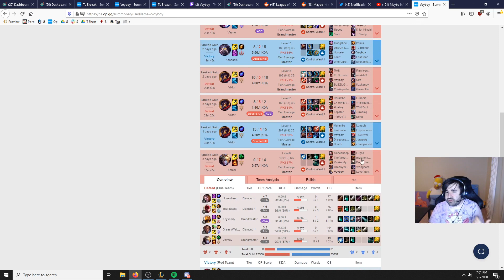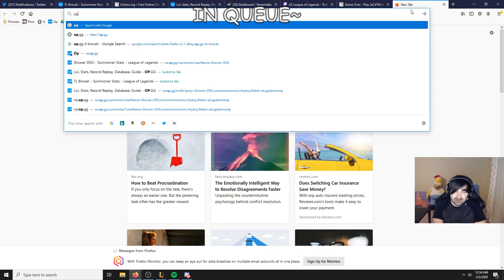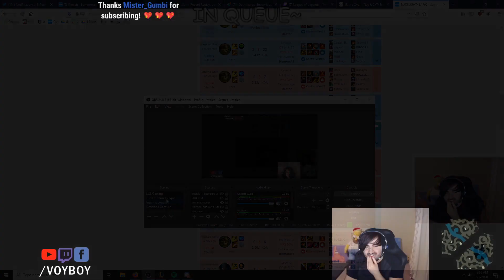Voyboy responds to accusations of “being part of the problem”. - LoL Daily Moments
Voyboy
lolmalice
EUMasters
Lourlo
Voyboy
caps
Kandyland
lolmalice
TFBlade
caps